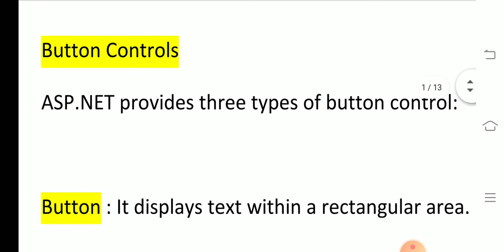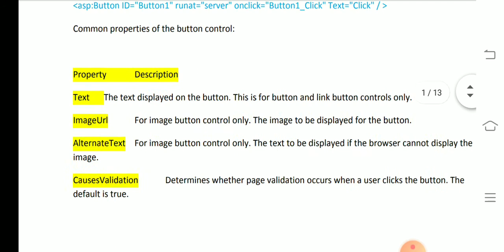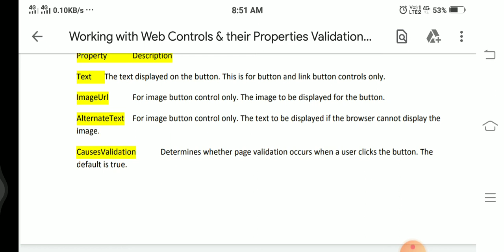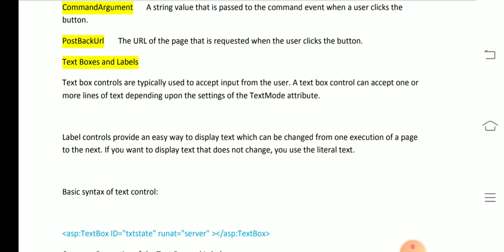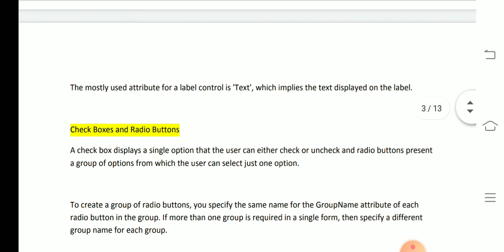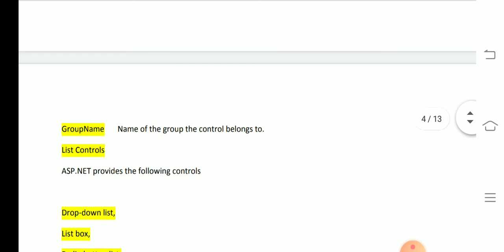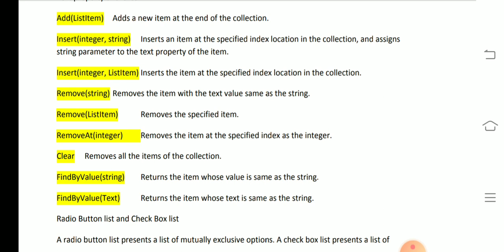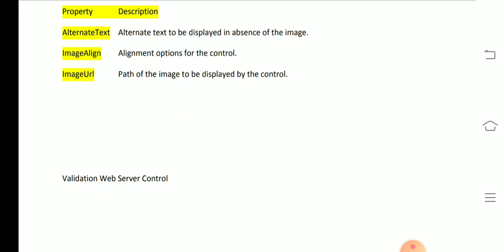CS305 Working with Web Controls & their Properties by RAVI KUMAR GPC DUNGARPUR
(GPC Dungarpur)

DOT NET has evolved as an important framework in the recent times for developing windows, web and enterprise
applications. The objective of the subject is to introduce .NET technology which provides a multi-language environment to
develop windows based softwares.